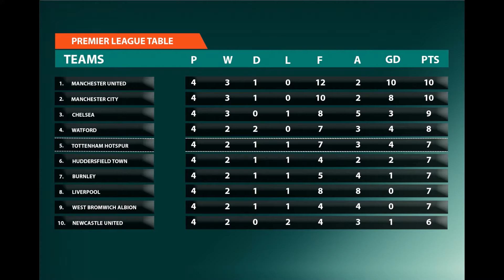West Ham V Huddersfield EPL Review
Get the latset on the West Ham V Huddersfield game and where that leaves the EPL standings.